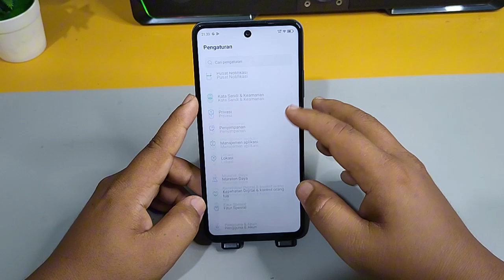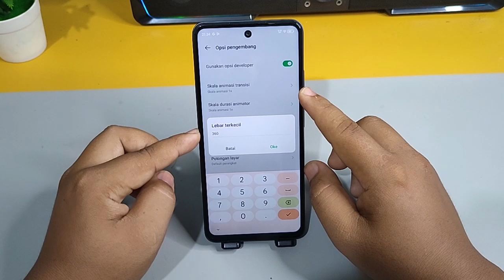Cara Mengubah DPI Di Hp Infinix HOT 40i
Berbahagialah selalu :)